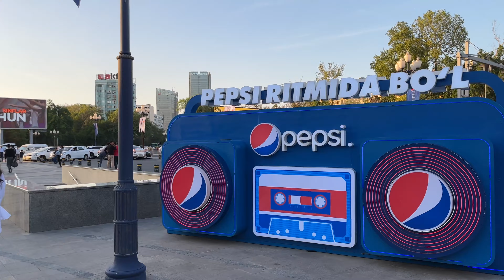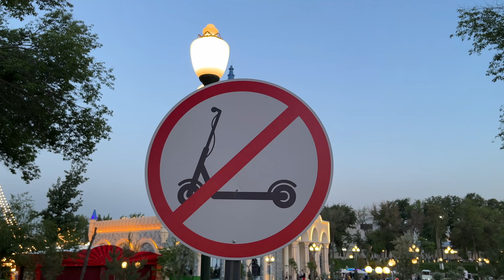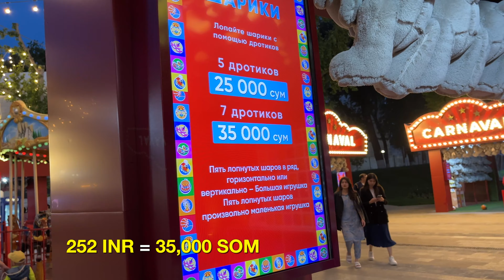FREE ENTRY 👍 To The MAGIC CITY In Tashkent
Hi Everyone,
नमस्ते ( NAMASTE )
I'm Paras Kaushal, and I love to travel. I'm from India, and I make videos about my adventures.
Today, I visited Magic City in Tashkent, Uzbekistan.

If you enjoy this vlog then hit like,